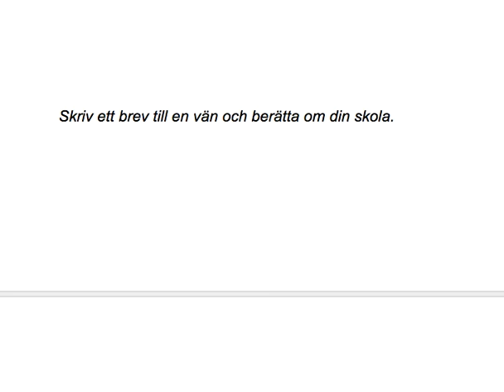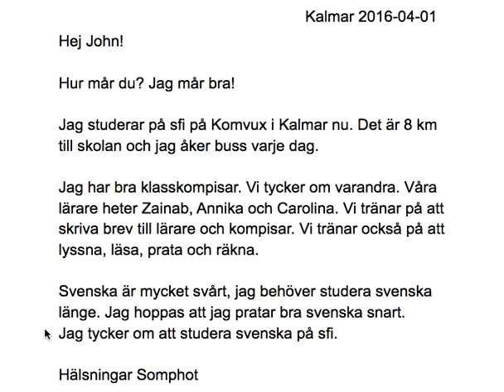Skriv ett brev till en vän och berätta om din skola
Exempel på hur ett brev kan se ut.
Sfi, kurs B

Axel Weüdelskolan i Kalmar